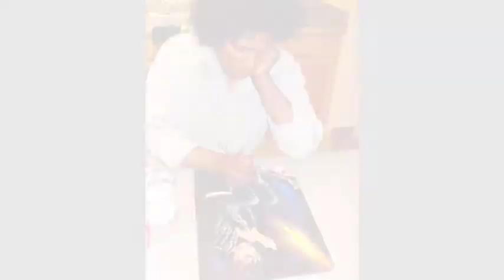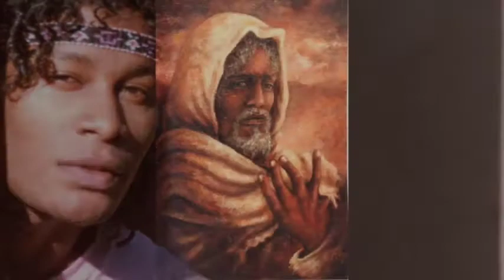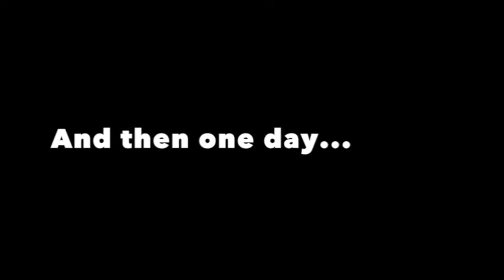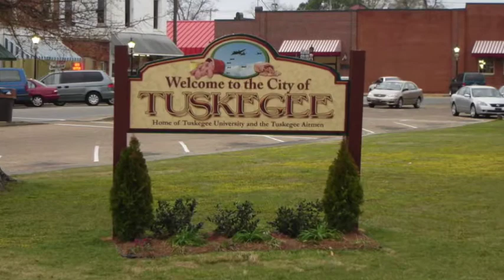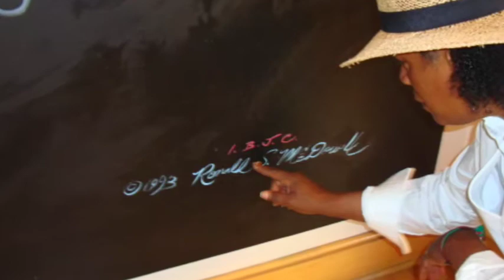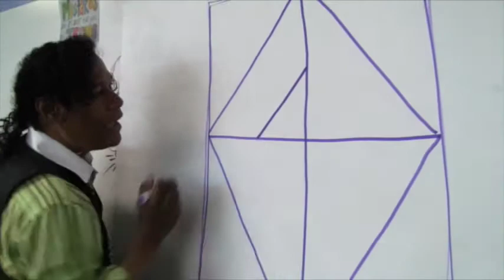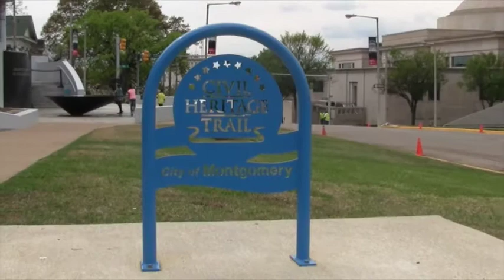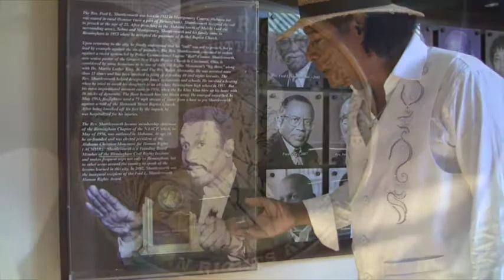Mercy & Masterpieces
...Update on the original Mercy & Masterpieces documentary...This version includes the Nina Miglionico Statue Unveiling Ceremony... Misunderstood as a child...Ronald Scott McDowell suffered tremendous pain inflicted by neighborhood children and others. Delivered from this persecution by divine mercy, he stepped into his greatness and excelled at every artistic medium. This video chronicles his success while also depicting his twin blessings... Mercy & Masterpieces.